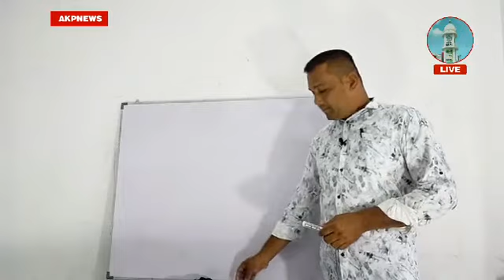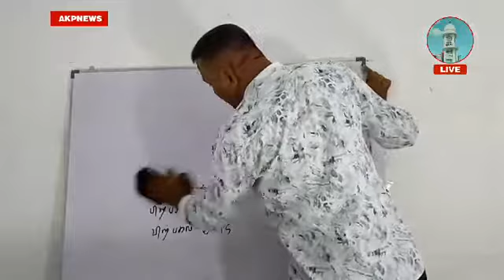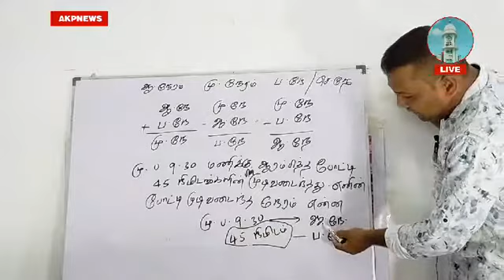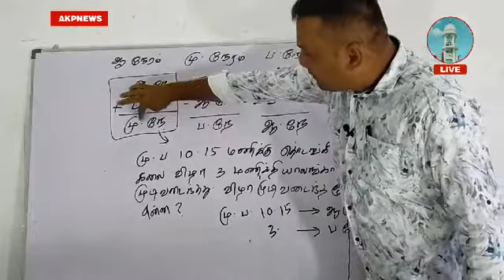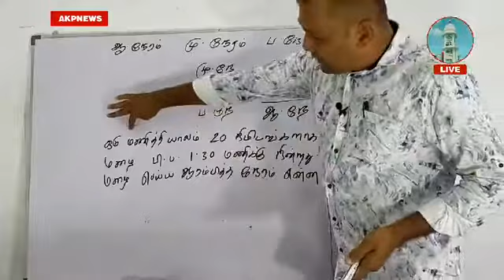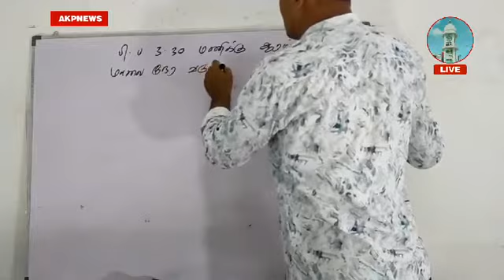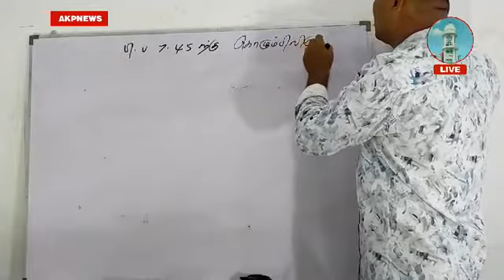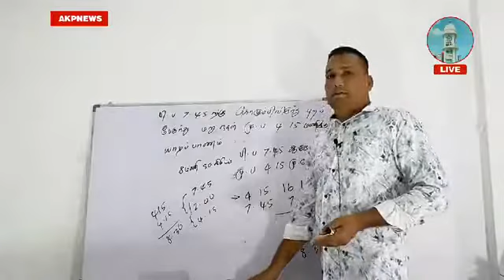Grade 5 Scholarship guidance program 6 ( Other parts included in description 👇)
Other study materias
 *For AL Students*
👉🏻 Biological science stream & Physical science stream

1.AL Maths

2. AL physics

3. AL Chemistry

 *For OL Students and grade 6 - 10*

1.Maths

2. English

3. Tamil

4. Science

 *Study techniques*